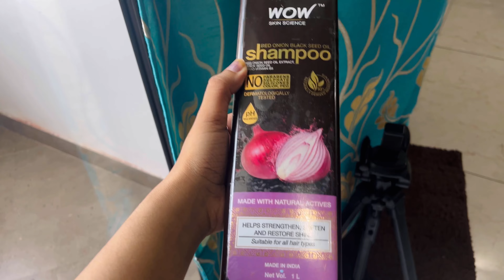Healthy and long Hair | Hair Fall Solution | Curd Mask for Hair | DIY mask | Hair Care Routine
The secret to great hair is great care. For all the people who want to know how do I do this, I am showing you a few methods of how I take care of my hair and keep it healthy and you can too!

DIY Mask Used
Curd
Honey

Juice Tips after timestamp: 11:15 in the video

Tips & Tricks ko Maa, yeh kaise karun? par dekhiye aur
Kaise Karun? | Poonam Devnani

However, every remedy shared on this channel has been tried by me after due research from various sources but everyone is different and might react differently to various herbs. All information is provided in good faith, however, we make no representation or warranty of any kind, express or implied.